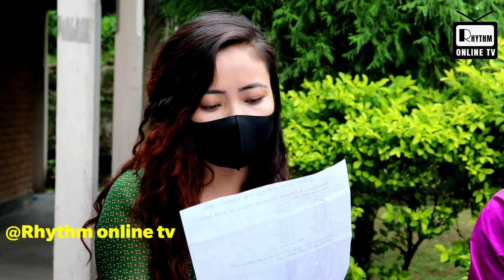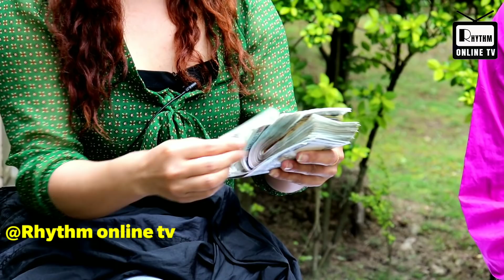बिमारी भलमान राईलाई आयो ठूलो सहयोग।रातदिन दुबै छोरी बुवाको हेरचारमा अस्पतालको बास, Rajesh payal Rai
Guest :-
Host   :- Sampada Limbu Yongya

Unauthorized downloading and uploading on other sites is strictly prohibited.